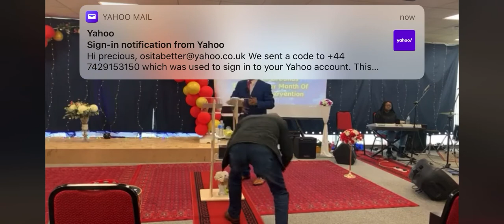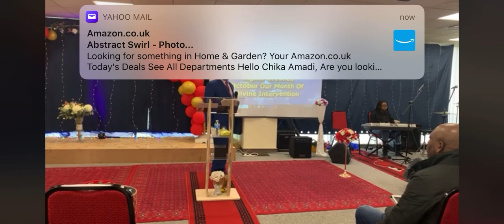Signs of the End Time